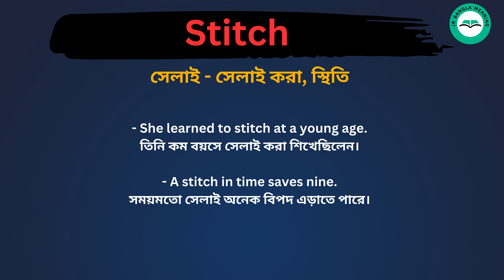Stitch meaning in bengali/Stitch শব্দের বাংলা ভাষায় অর্থ অথবা মানে কি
Stitch Meaning In Bengali
Stitch শব্দের বাংলা ভাষায় অর্থ অথবা মানে কি
Stitch Bangla Meaning